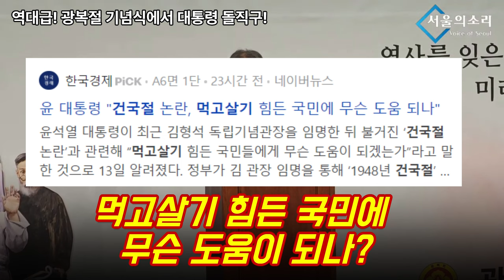"대통령직에서 물러나십시오!" 광복절 기념식에서 역대급 尹 직격!